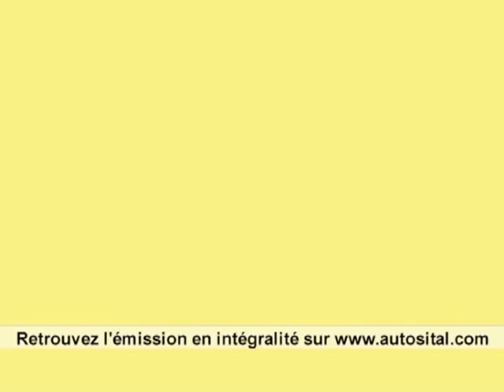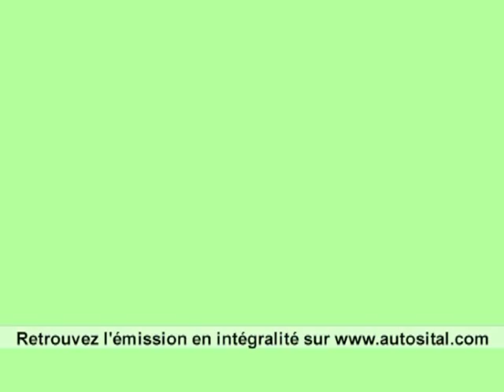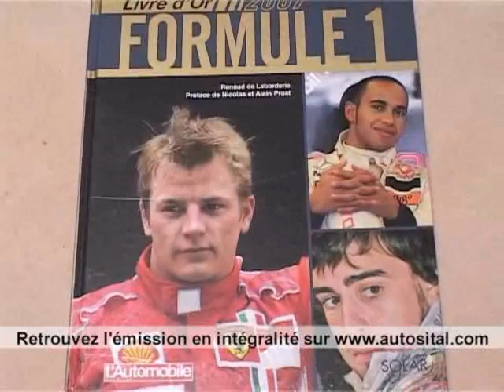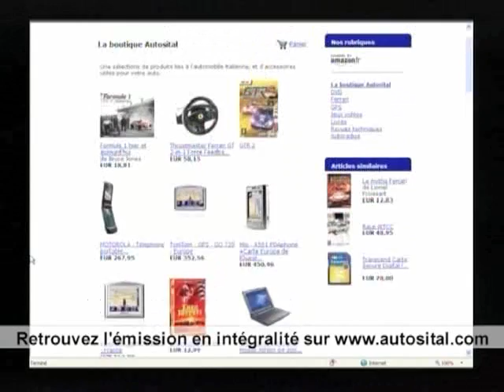Autosital Info - Nouvelle Lancia Musa 1.3 Multijet 90 ch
propose la seule émission auto entièrement dédiée à l'automobile italienne.

Actualité : Face à face Lamborghini Reventon / chasseur Tornado - Le nom de la future petite Alfa Romeo Junior d'après les internautes - Nouveau Fiat Fiorino - Fiat 500 voiture de l'année 2008 - Salons de l'auto de Bordeaux et Bologne - Trophée Andros 2008 - Idées cadeaux pour Noël : livres, GPS, jeux vidéo...

Trois questions à... Nicolas Lévêque, directeur marketing Lancia France (révélation de la sortie prochaine d'un coupé cabriolet différent du coupé Fulvia !)

Essai : Lancia Musa 1.3 Multijet 90 ch Oro

Egalement disponible en DVD.